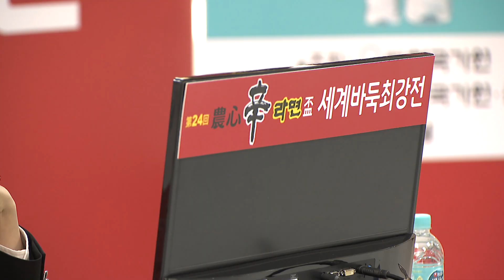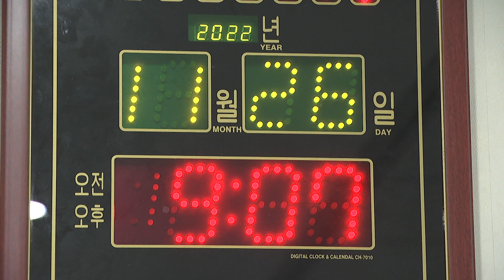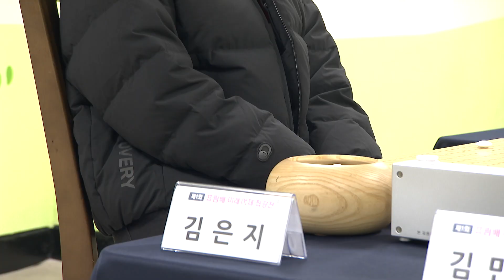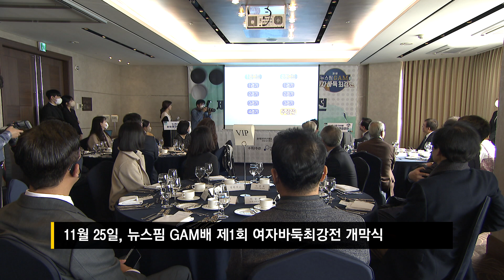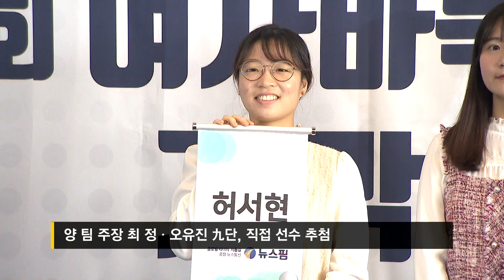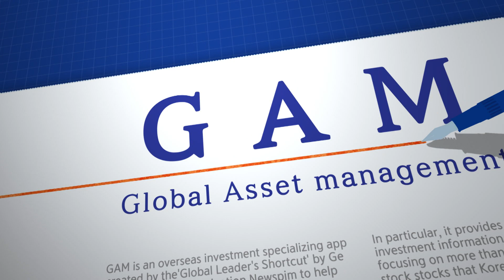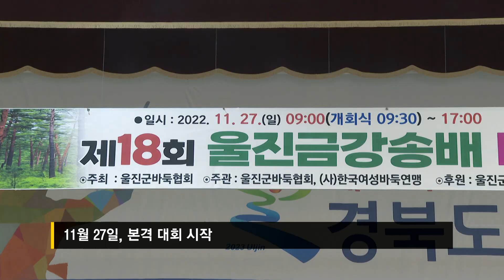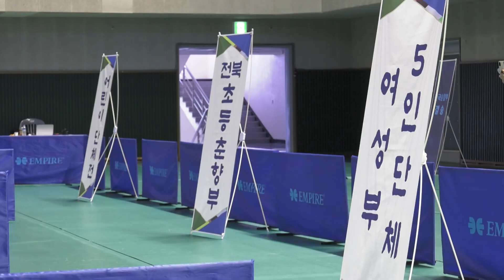[바티뉴스] 강동윤 九단, 농심배 4연승 마무리하며 바통 넘겨.. 내년 2월 박정환 vs 이야마 유타 3차전 생중계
0:00 헤드라인
0:21 강동윤 九단, 농심배 4연승 대활약
2:28 김은지 三단, 효림배에서 생애 첫 우승
3:44 뉴스핌 GAM배 팀 구성 완료
5:25 제18회 울진 금강송배 바둑대축전
7:58 제5회 전국 바둑춘향 선발대회